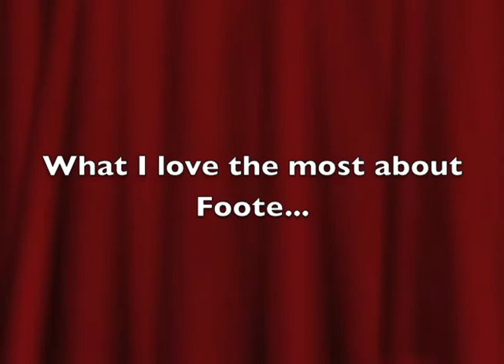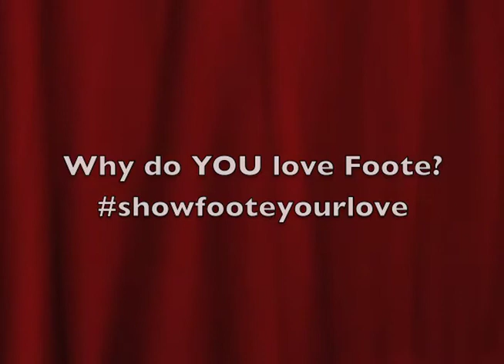Why I Love Foote